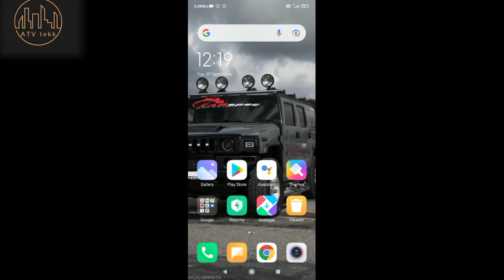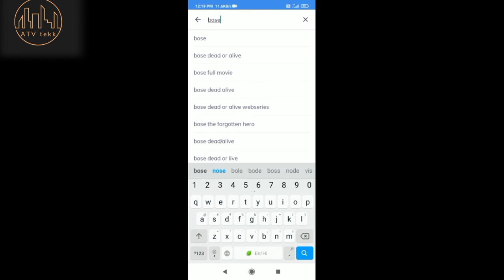How to watch Bose or dead alive webshow on MX player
agar koi bhi di kar ho to comment me baat ye koi bhi topic pe video chahiye to